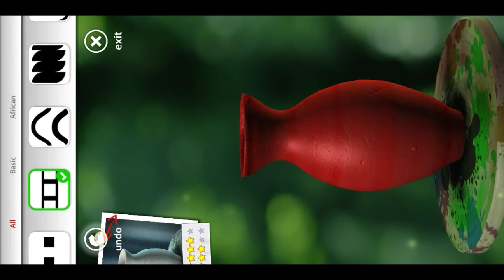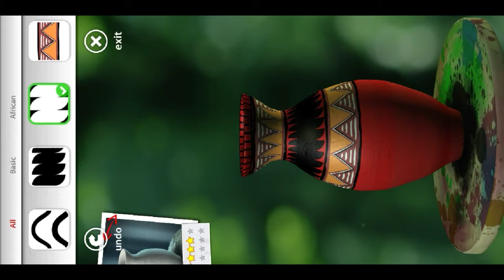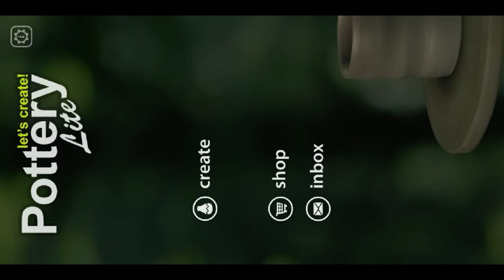Let's Create! Pottery Lite | pottery gameplay | make in your phone and iOS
This is vary nice game your creative minds make a best pot and your coloured and make a awesome pot

My gaming instagram profile

With Let's Create: Pottery making ceramics has never been more simple and fun! Become a true artist and create "one of a kind" pottery items and share them with your friends! Throw the clay on the wheel, release all your artistic talents and take benefit of dozens of materials available in order to create your own design! Even when you glaze and fire your very first pot you will feel accomplished and relaxed as pottery is the best way to relieve your everyday stress and find your inner peace. An amazing, therapeutic and uplifting experience you can enjoy with your family and friends!